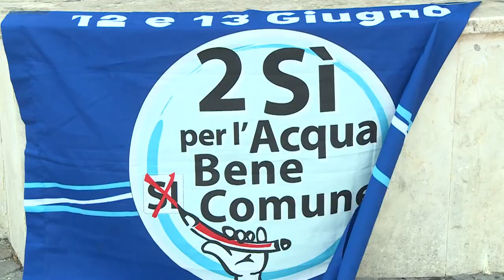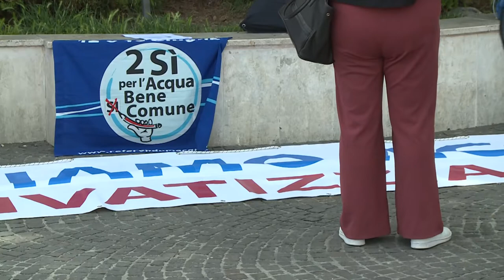Forum H2O manifesta per dire "no" alla privatizzazione dell'acqua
Sit in questa mattina a Pescara degli aderenti al forum H2O per dire no alla privatizzazione dell’acqua e di altri beni pubblici